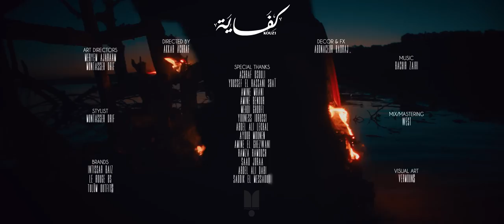KOUZ1- KFAYA (Official Music Video)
Directed by: Achraf Akkar
Composed and arranged by Bachir Zairi
Recorded by: Houmam Hachimi
Mixed & Mastered by West
Styling: Montassir Drif
Cover: Vermouns
Art Direction: Ajarram Meryem & : Montassir Drif
Decor & Fx: Abdnacer Hadraj
Business Developer: Nassim El Qochairi